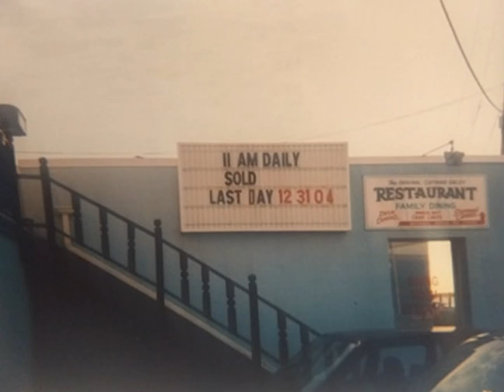The Original Captain's Galley in Crisfield, Maryland Archival Footage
Various archival footage of The Original Captain's Galley in Crisfield, Maryland filmed by Joyce Wieczorkowski Durham between 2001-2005.
0:00 - 10/31/2001 Halloween
1:45 - 01/6/2002 Baby shower for employee
2:12 - Christmas 2004 Interior shots of restaurant
4:00 - Last employee Christmas party
11:05 - 12/31/2004 Final day open
12:17 - 02/27/2005 to 03/2/2005 Demolition footage